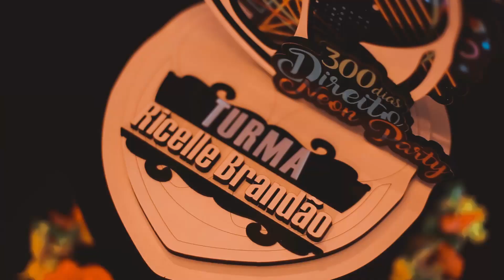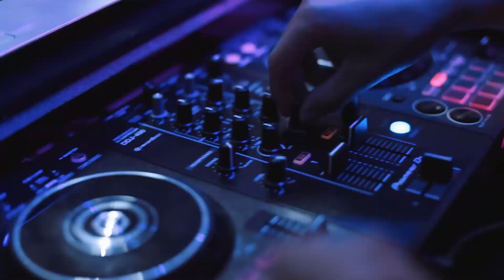PRÉ EVENTOS NO MEDITERRÂNEO FESTA 360 DIREITO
EVENTO REALIZADO NO MEDITERRÂNEO COMPLEXO PARA EVENTOS. FESTA DE 360 DIAS TURMA DE DIREITO FAINOR